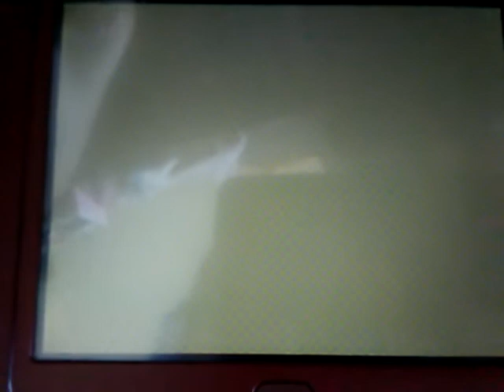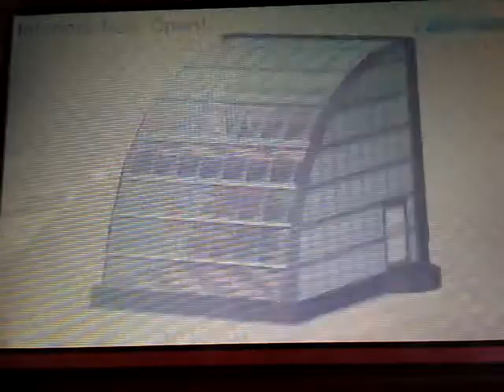Mor tomolife bois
I filmed this in class